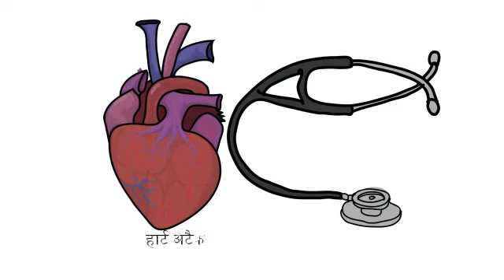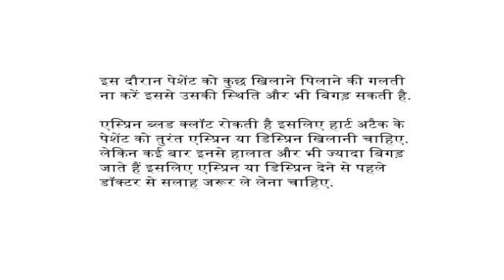हार्ट अटैक आने पर तुरंत करें ये काम